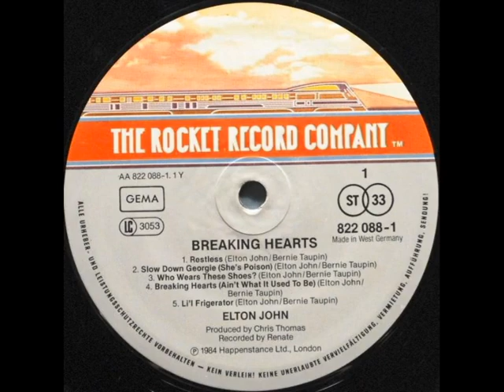Elton John - Restless